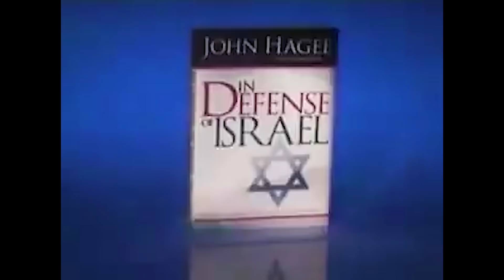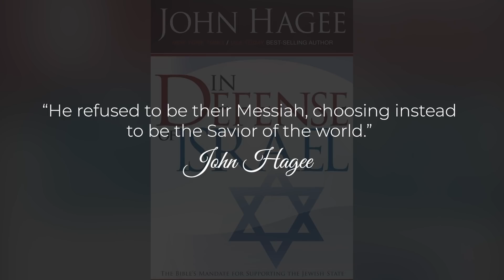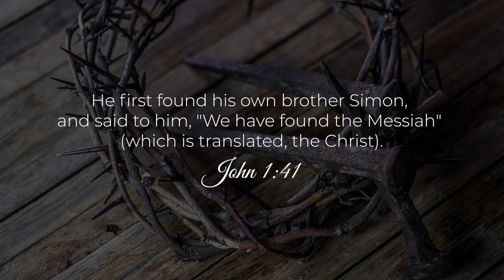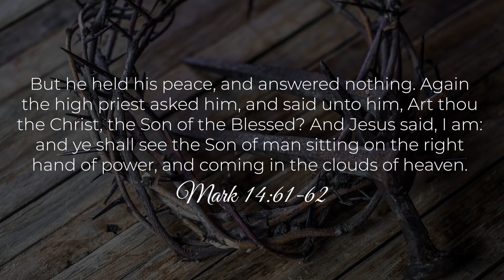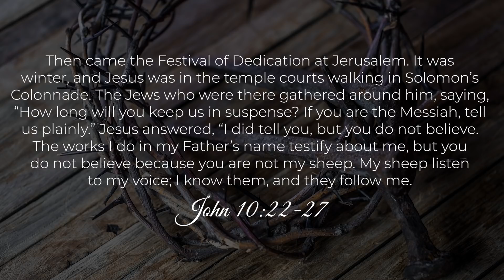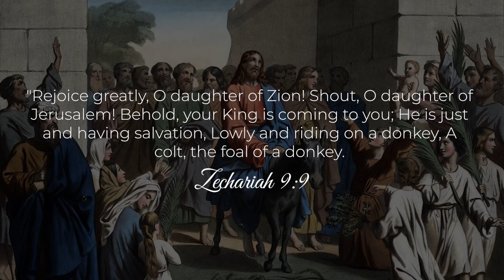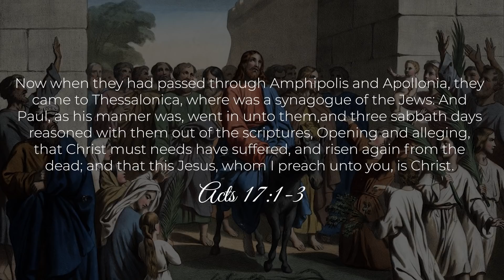John Hagee Says Jesus Was Not The Jewish Messiah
In this video John Hagee, a multi millionaire TV preacher, says that Jesus was not the Jewish Messiah. John Hagee says that Jesus is the saviour of the world but he is not the Jewish Messiah. John Hagee is a false teacher who creates hype to get people excited about his books but in the process he teaches heresy and gives false prediction about blood moons and future events. He is a prosperity preacher and teaches the false doctrine of tithing and seed sowing to get rich. He deceives people with false doctrine and lies. The fact is that Jesus is the Jewish Messiah and he came to save people from their sins. All of Israel knew that Jesus was the Jewish Messiah. When Jesus was asked are you the Christ, the Son of the Blessed one? Jesus answered I AM. Clearly John Hagee does not know what he is talking about.